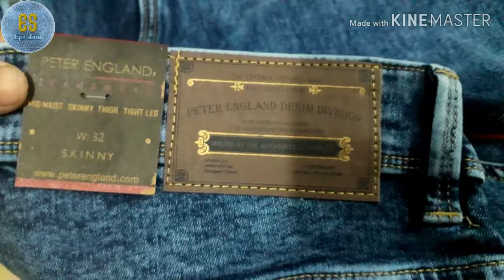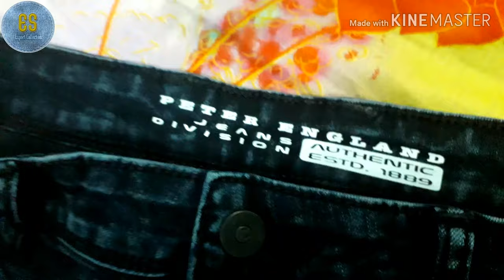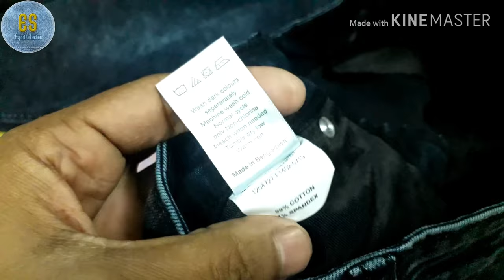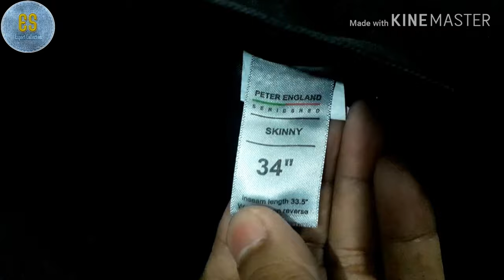সস্তায় Original export denim pant (Peter England)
Brand: Peter England
Size available.
Wash: 3 (light wash, deep wash, black wash)
Product delivered all over Bangladesh by condion courier.
For price details call or inbox me.